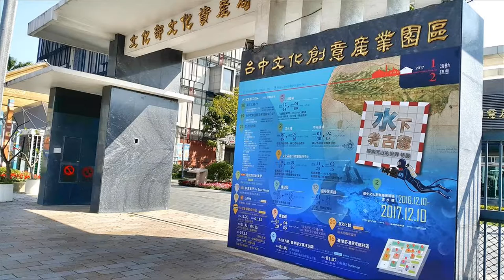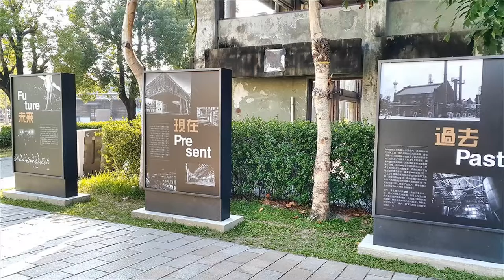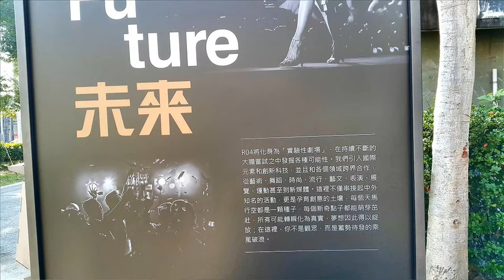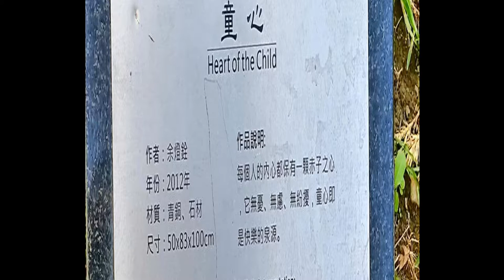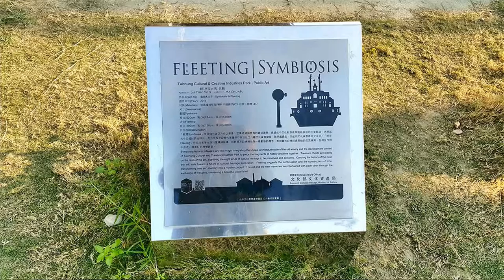台中文化創意產業園區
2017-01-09 台中文化創意產業園區